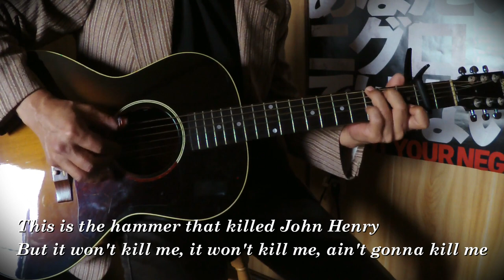#28 Spike Driver Blues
Mississippi John Hurt - Intro 'Shake that thing'
　　　　　　　   0:28 - Spike Driver Blues (1928)
My performance adds some arrangement not a complete John Hurt's copy.
There are two points to reflect on. First I must mute 5th and 6th strings more firmly. Next my right nails too short and high strings sound low.

生音ではしっかりミュートしているつもりでも、アンプを通して録音すると意外に低音弦が鳴ってしまっているという「あるある」。右手の爪を短く切りすぎて高音弦が小さいというのも。伸ばせば割れるし切れば鳴らない「爪問題」にはよく悩まされています。

オリジナルにはない間奏部をアレンジして加えています。
鉄道工事現場で岩を砕くために仕掛けるダイナマイト用の穴を掘削する作業員が Spike Driver。
ワーキング・クラス・ヒーロー "John Henry"（あるいは"Hammer Song"、"Take This Hammer"）といえばジャンルを問わずアメリカの多くのミュージシャンが歌ってきたトラッド。面白いのは白人が歌うとジョン・ヘンリーの生涯を歌う「バラッド」形式が多く、黒人の場合はストーリーではなく同じフレーズを一定のリズムで繰り返す「ワークソング」形式が多いということ。
ジョン・ハート氏の機械のような右手親指はまさに熟練作業員のそれで人間国宝級。

"John Henry"、"C.C.Rider"、"Frankie" など古いブルース/フォークのアルバムに収められている伝承歌は日本人には馴染みが薄いしわかりにくいけれど、少しずつ近づいていきたい。